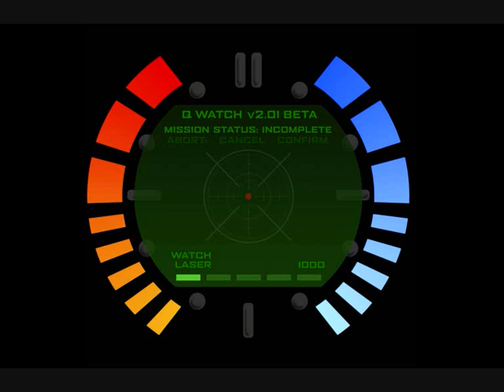007 James Bond`s Watch Music - But He`s In A Bit Of A Hurry - Nintendo Goldeneye 64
James Bond`s Watch Music... But He`s Running A Bit Late
Goldeneye 007 James Bond`s Watch Music When He`s Walking With A Purpose
James Bond`s Watch Music When He`s Walking At Brisk Pace
James Bond`s Watch Music But He`s In A Bit Of A Hurry
James Bond`s Watch Music... But Things Just Got Serious
James Bond Checks His Watch After Hoovering A Shadowcaster Off Olga Gettemoffs Belly
Too Far...?
O.k.
Goldeneye 007 Pause Music... But It Slaps So Much Harder Now